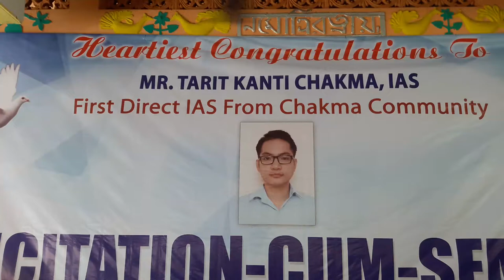Heartiest Congratulations to Mr. Tarit Kanti Chakma(IAS)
Opening Song by Rakhi Chakma, Kanki Chakma, Amrita Chakma.